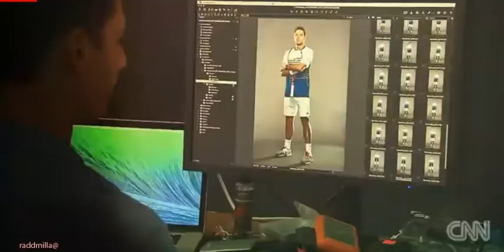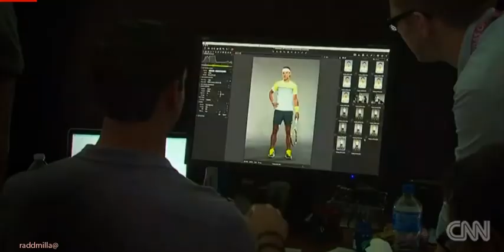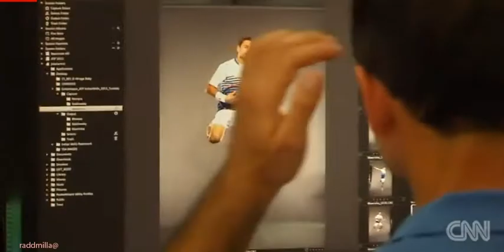Rafael Nadal ATP marketing photo shoot featuring /on CNN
Camera Ready: Backstage with Rafa, Andy & Grigor